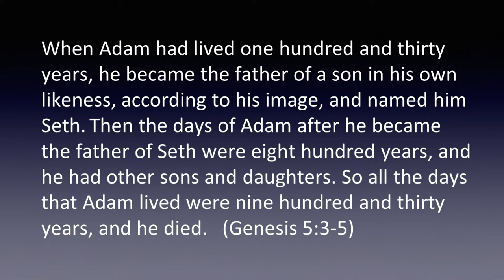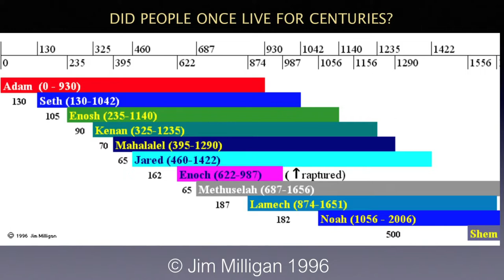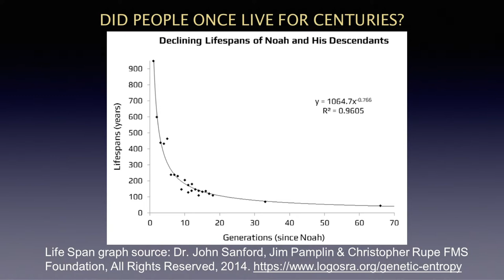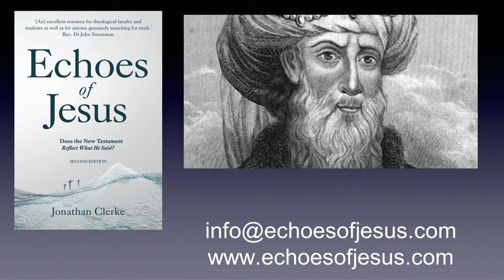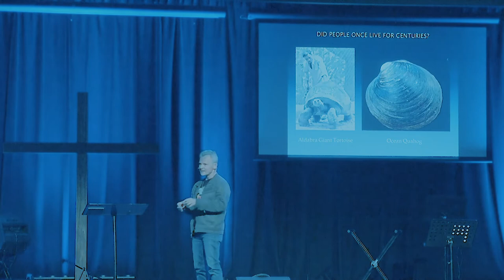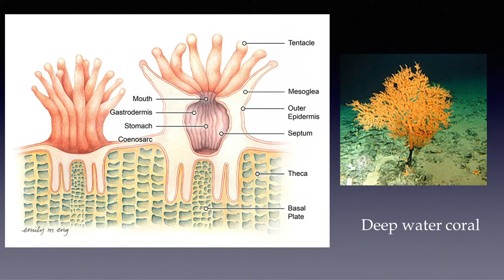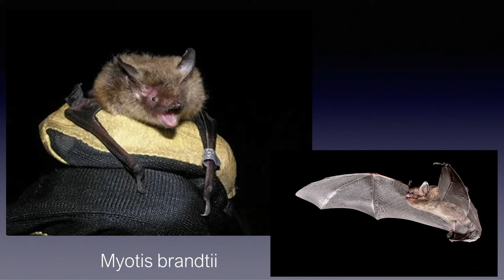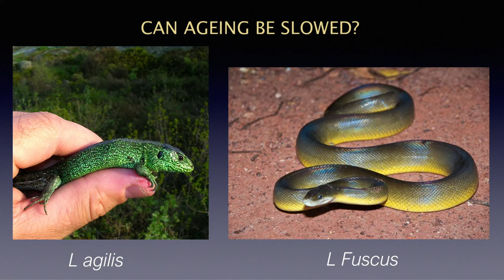Human death and longevity Part 2. Where did human death come from? Have people lived for centuries?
In part 2 of this seminar I explore whether it is reasonable to believe that individual people once lived for many hundreds of years. Is the lifespan data found in the first 11 chapters of Genesis real data or is it fake? Is there any evidence to show that the records of these ages is found in any other history books? What does current biology teach about the process of ageing and are there present-day animals that live for many hundreds of years?